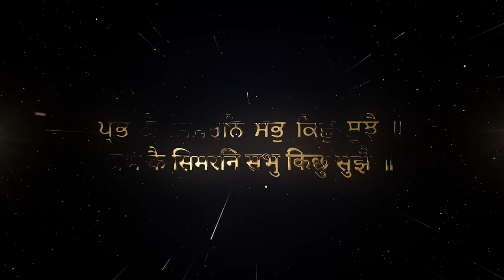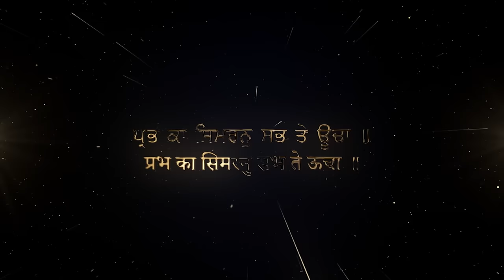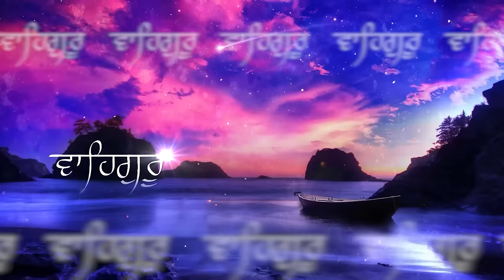PRABH KA SIMRAN - AMRITVELA TRUST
by Bhaisahib Bhai Gurpreet Singh (Rinku Ji)
Live from Gurudwara Guru Singh Sabha Darbar,
Ulhasnagar-421004,
Maharashtra, India.

 Official number of Amritvela trust :
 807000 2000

AMRIT VELA TRUST
FOR LOCAL DONORS
RTGS / NEFT / CASH / CHEQUE

Bank Details:
HDFC BANK
NEAR CHOPRA COURT , KESWANI COMPLEX,
GROUND & FIRST FLOOR, ULHASNAGAR - 421003.
DIST. THANE

HDFC BANK
DIST. THANE

MAHARASHTRA,
INDIA